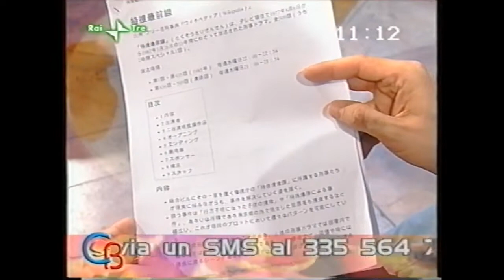2007 03 01 Fausto e Patrizio Cigliano - E se domani e altre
Dalla trasmissione Rai3, "Cominciamo bene", cu Elsa Di Gati, Fabrizio Frizzi, Mario Bartoletti, Dario Salvatori.
Ci sono dei ricordi, chiacchiere...
C'è la storia sanremese di "E se domani".
C'è il duetto Fausto e Patrizio Cigliano - E se domani, di Giorgio Calabrese, C.A. Rossi.

C'è Fausto Cigliano - ‘A citta’ ‘e Pullecenella, Claudio Mattone, 1989
T’accumpagno vico vico,
sulo a te ca sî n’amico...
e te porto p’ ‘e Quartiere,
addó ‘o sole nun se vére...
ma se vére tutt’ ‘o riesto...
e s’arápono ‘e ffeneste;
e capisce comm’ è bella,
‘a cittá ‘e Pullecenella!

Comm’ è bella, comm’ è bella,

Mme dispiace sulamente
ca ll’orgoglio ‘e chesta gente,
se murtifica, ogne ghiuorno,
pe ‘na máneca ‘e fetiente
che nun tènono cuscienza,
ca nun tènono rispetto...
Comme fanno a pigliá suonno,
quann’è ‘a sera, dint’ ô lietto?!...

Dint’ ô lietto, dint’ ô lietto,

Mo te porto a Margellina,
sempe ca nun tiene prezza,
verso ‘e ccinche d’ ‘a matina,
quann’ ‘o traffico ‘o ppermette...
Ccá è permesso tutte ccosa,
no’ pecché tiene ‘o diritto...
ma pecché s’è sempe fatto...
o è sultanto pe dispietto!...

Mme dispiace sulamente
e nuje ce mettimmo scuorno...
Ma nisciuno po’ fá niente:
ce ‘a zucammo ‘a caramella...
Comm’ è doce e comme e bella,

Comm’ è doce, comm’ è bella,

 I’ che sóngo musicante
e mme sento furtunato,
canto e sòno, sòno e canto,
chesta bella serenata...
E pecché so’ ‘nnammurato,
pecché forse ce so’ nato...
ma vedite comm’ è bella,

‘a cittá ‘e Pullecenella. Ah!...

La città di Pulcinella (italiano)
Ti accompagno vicolo per vicolo
solo a te che sei un amico
e ti porto nei quartieri
dove il sole non si vede
ma si vede tutto il resto...
e si aprono le finestre;
e capisci quanto è bella
la città di Pulcinella!

Quanto è bella, quanto è bella,

Mi dispiace solamente
che l’orgoglio di questa gente
si mortifica ogni giorno,
a causa di un manipolo di delinquenti
che non hanno coscienza,
che non hanno rispetto...
Come fanno a prendere sonno,
quando è sera, nel letto?!...

Dentro al letto, dentro al letto,
quando è sera, dentro al letto.

Ora ti porto a Mergellina
sempre che tu non abbia prezza
verso le cinque del mattino
quando il traffico permette.
Qui è permesso tutto
non perché se ne abbia il diritto
ma perché si è sempre fatto
o è soltanto per dispetto!...

Mi dispiace solamente
e noi ci mettiamo vergogna
ma nessuno può far niente
ci succhiamo la caramella...
Come è dolce e come è bella

Io che sono musicista
e mi sento fortunato
canto e suono, suono e canto
questa bella serenata.
E perché ne sono innamorato,
perché forse ci sono nato,
ma vedete come è bella,

Come è bella, come è bella
la città di Pulcinella!... Ah!